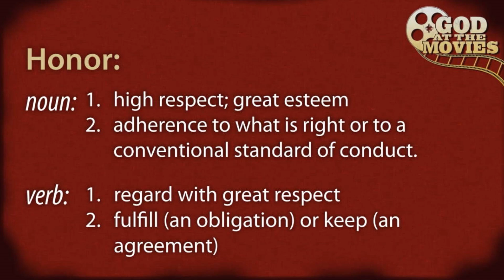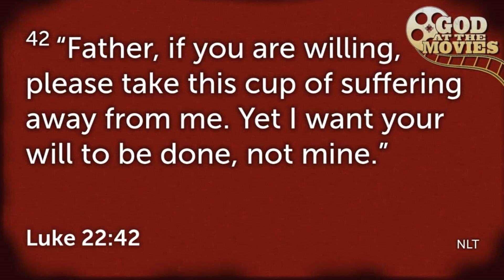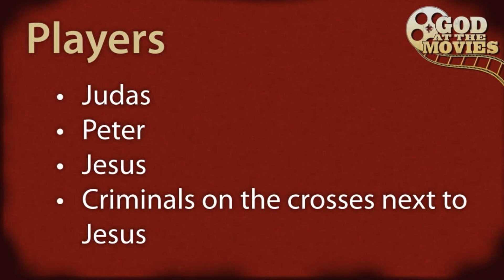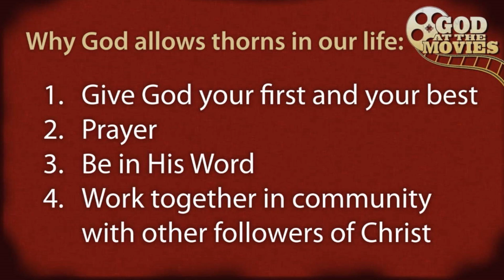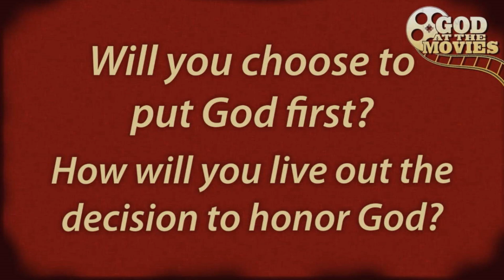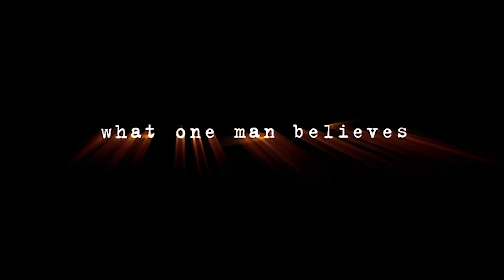GATM - Dungeons & Dragons - Whose Goal is it Anyway (Luke 22:25-30) // Jill McDaniel // July 7, 2024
Covenant Grove is a church on a mission to transform religious and irreligious people into Fully Devoted Followers of Christ.

We care about you. Fill out a Connect Card

Support the mission. Text an amount to , or give All giving is secure, and it all helps to continue the vital work of our church.

Video attribution:
Dungeons and Dragons: Honor Among Thieves
Produced by Paramount Pictures in association with Entertainment One

Signs
Produced by Blinding Edge Pictures and The Kennedy/Marshall Company. Distributed by Touchstone Pictures and Touchstone Home Entertainment